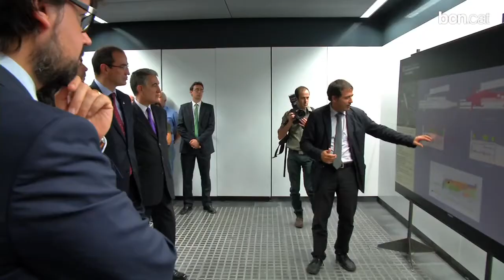La fi de les obres a l'estació de Gràcia dóna pas a la reurbanització de Gal·la Placídia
Amb aquests treballs s'ha adaptat l'estació a les persones amb mobilitat reduïda, També s'ha ampliat i modernitzat l'espai.